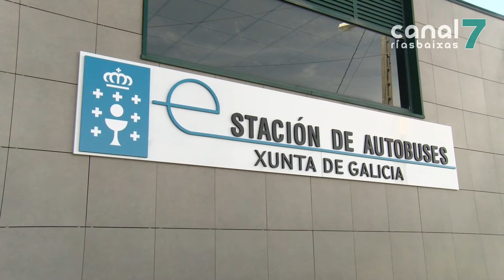A Xunta adapta o transporte entre Noia e Ribeira ó horario dos centros educativos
Tralas demandas dos centros educativos, a Xunta acordou adaptar o horario dos autobuses entre Noia e Ribeira para reducir as esperas á saída dos institutos. O cambio, polo que a liña adiantará a súa saída de Noia, farase efectivo este venres.